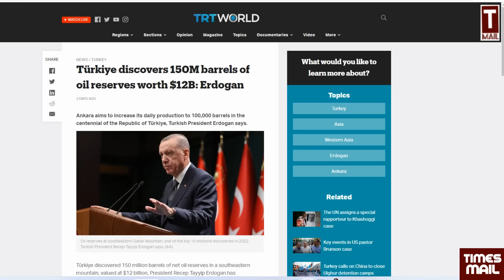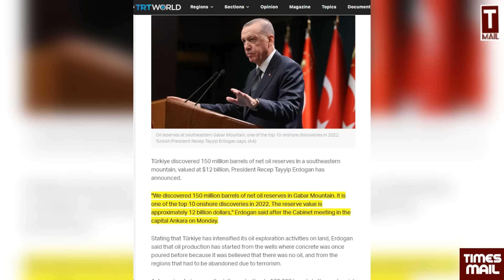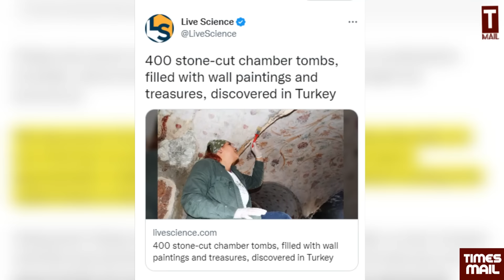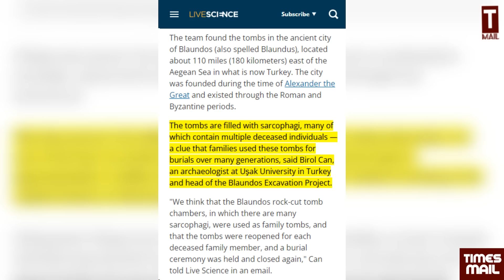2023 से पहले तुर्की के हाथ बड़ी पावर, यूरोप में मचा हड़कंप | Harshita Mishra & Shams Tabrez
2023 से पहले तुर्की के हाथ बड़ी पावर, यूरोप में मचा हड़कंप | Harshita Mishra & Shams Tabrez | Turkey New Oil Reserve Descover

Follow to us on Social Media Platform